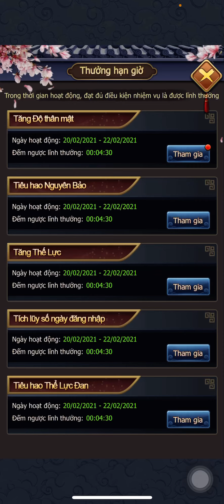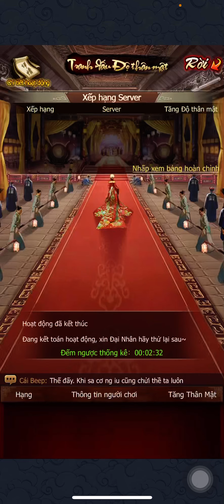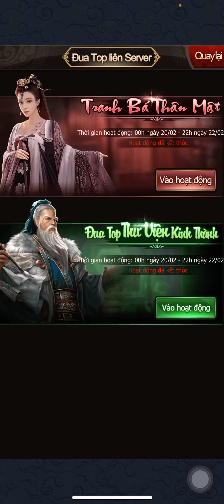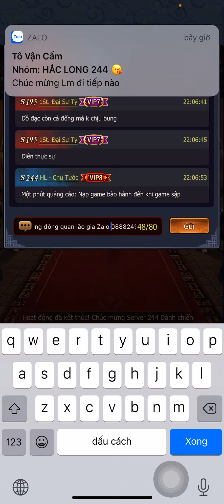Đua lễ đế cụm 1x-200x nổ 700 túi thân mật| Ta Là Quan Lão Gia